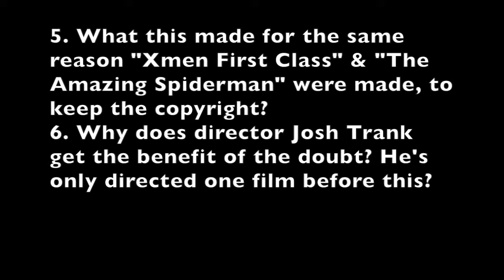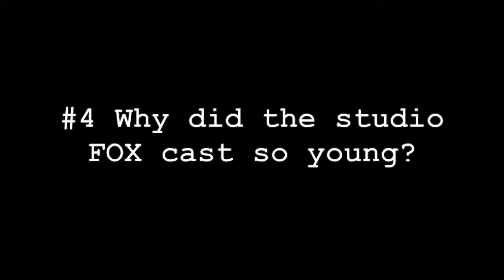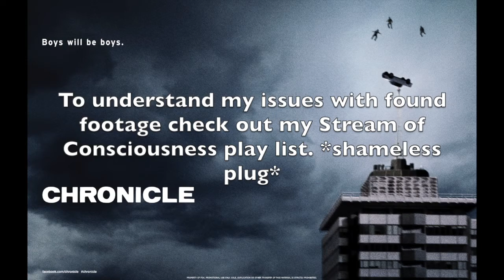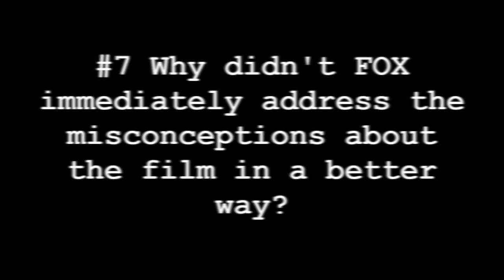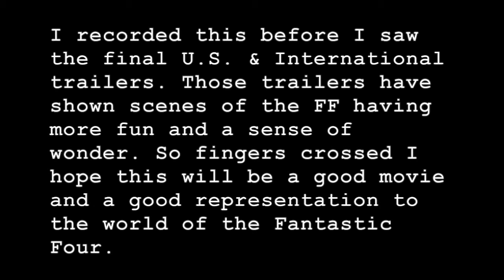Fantastic Four Film Thoughts